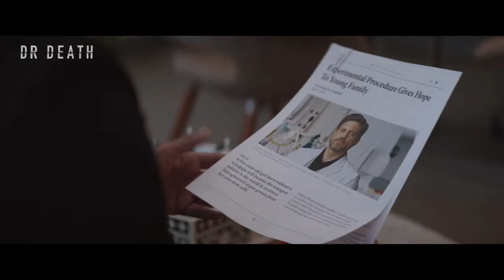DR. DEATH Temporada 2 Trailer SUBTITULADO [HD] Edgar Ramirez, Mandy Moore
Únete al canal para recibir notificaciones de los próximos vídeos. SINOPSIS:- A veces son las que parecen perfectas las que más te duelen.

Una nueva historia DrDeath comienza el 21 de diciembre en Peacock.

DR. DEATH Temporada 2 Trailer SUBTITULADO
DR. DEATH  Temporada 2 Trailer SUBTITULADO EN ESPAÑOL